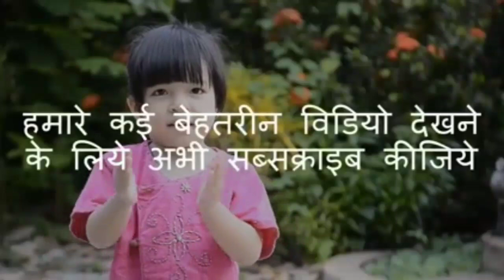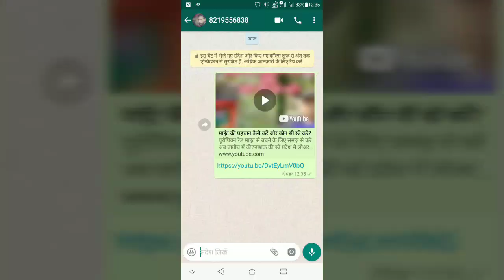माइट की पहचान| माईट को मारने का सबसे आसान तरीका| HMO करने के बाद सेब का पौधा कैसा दिखता है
रैड माइट पत्तों पर रहकर उसके पिछले भाग से रस चूस कर पत्तों का क्लोरोफील नष्ट कर देते हैं। क्लोरोफील नष्ट होने सेे पत्तों में प्रकाश संशलेषण प्रक्रिया पूरी तरह प्रभावित होता है। क्लोरोफील की कमी के कारण पौधे भोजन नहीं बना पाता है और जिससे फलों की गुणवत्त प्रभावित होती। यह कीट उस साल की फल को को चौपट करता ही है बल्कि अगली साल लगने वाली फल को भी पूरी तरह प्रभावित करता है। मार्च के अंत या अप्रैल के प्रथम सप्ताह में बीमों, खुरदरे भागों और फटी छाल के नीचे अंडों के रूप रहने वाला शिशु माइट विकसीत होकर पत्तियों में प्रवेश कर जाते हैं। माईट की चाल मई के अंत तक धीमी रहती है परन्तु जून के दूसरे सप्ताह से इसकी संख्या बागीचा में बढऩे लगती है इसके कारण जुलाई-अगस्त में माइट का प्रकोप सबसे अधिक देखने को मिलता है। बागवानों को माईट और सेजो स्केल से बचाव के लिए मई माह में जब सेब का दाना मक्की या फिर अखरोट के आकार का हो जाए तब सुबह और शाम के समय 2 लीटर हार्टीकल्चर मीनरल ऑयल (एचएमओ ) 200 लीटर पानी में मिला कर स्प्रे करने से माईट जैसे कीट को स्फोकेशन द्वारा खत्म किया जा सकता है। मशोबरा स्थित अनुसंधान केंद्र की कीट विज्ञानिक डॉ सुषमा भारद्वाज कहती है कि माईट से बचाव के लिए मई माह में एचएमओ तेल का स्प्रे बागीच में करना कारगर है। वे कहती है कि तेल खुद में एक कीटनाशक है इसलिए उसके साथ किसी भी तरह का कीटनाशक मिलाना सही नहीं है। बागवानों को चाहिए की जब आवश्यक हो बागीचा में तभी कीटनाशकों का प्रयोग करें। Jai kisan HP